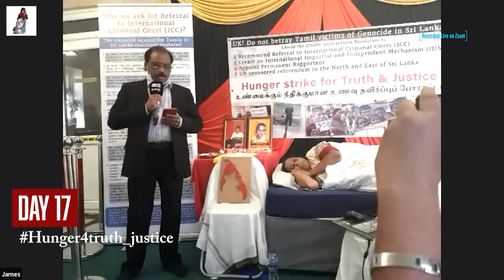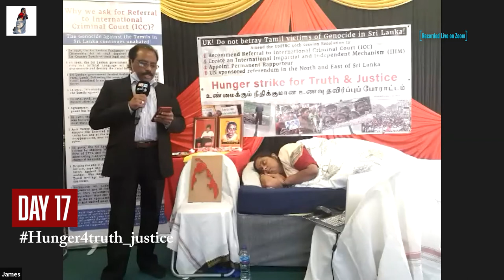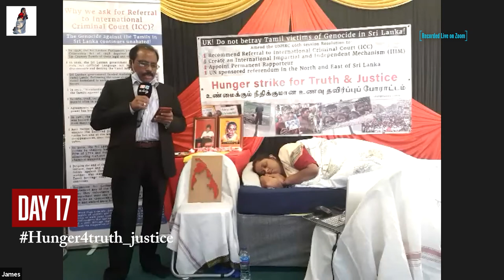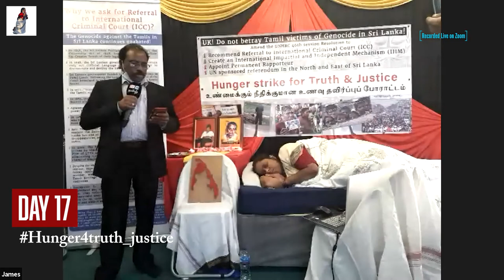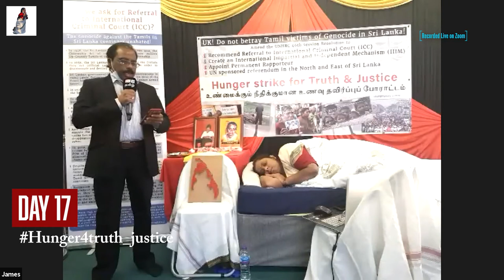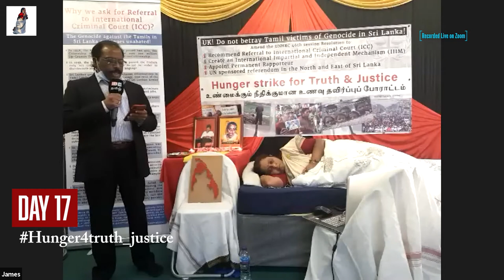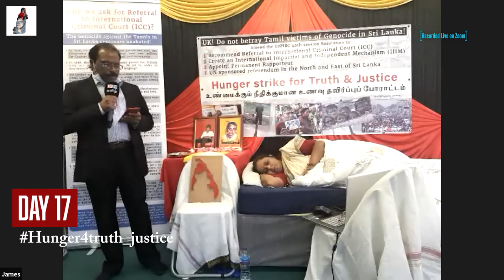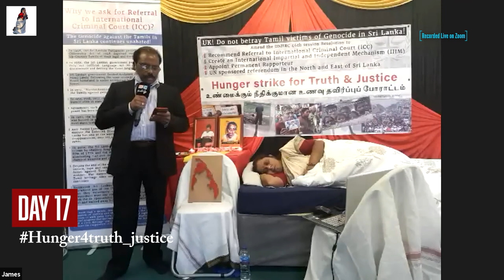Day 17 : Press release | Conclusion of Hunger Strike | Recorded Live on Zoom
Today 15th March 2021, after 17 days of continuous hunger strike, Ms Ambihai K Selvakumar has announced she will conclude her fast after successfully getting the UN Resolution to include more than one of her 4 demands.
On 27 February 2021, Mrs Selvakumar, a British national, former civil servant of the UK Government, a dedicated human rights activist and one of the directors of the International Centre for the Prevention of Genocide (ICPPG) commenced the Hunger Strike for Truth & Justice in London, on behalf of the victims of the genocide in Sri Lanka, after giving formal notice to the UK Government.  Walking on the most holy path laid by Lt. Col. Thileepan and Annai Poopathi who were known as the lamps of sacrifice within the Eelam Tamil community, she has proven the strength of non-violence and achieved her demands with their blessings. This is the first time in the history of Tamils that a non-violent hunger strike has won its goals.